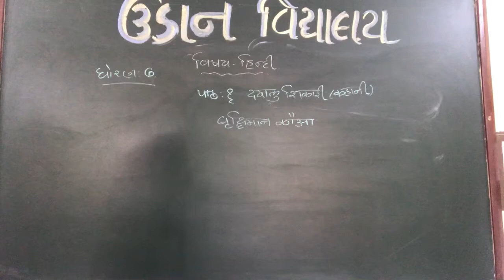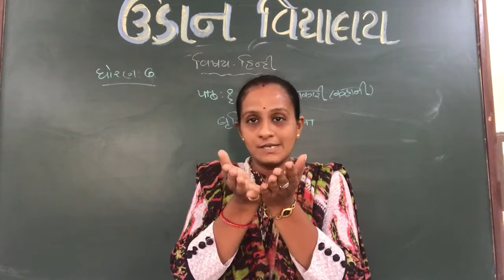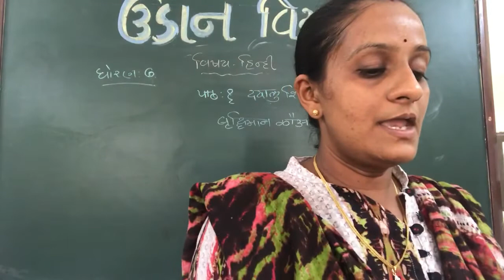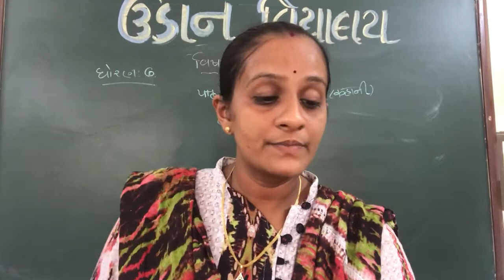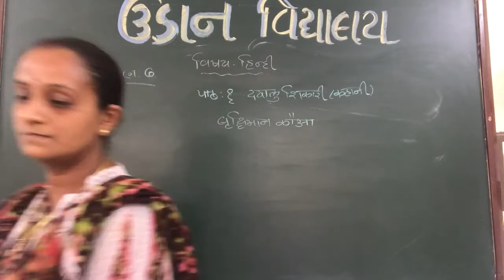STD-6 Sam 1 hindi ch 1 kahani